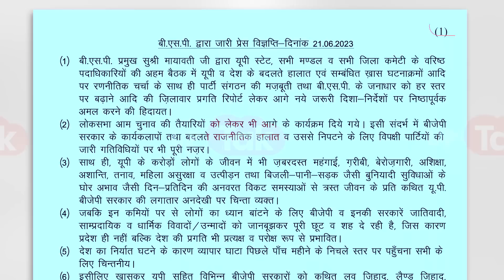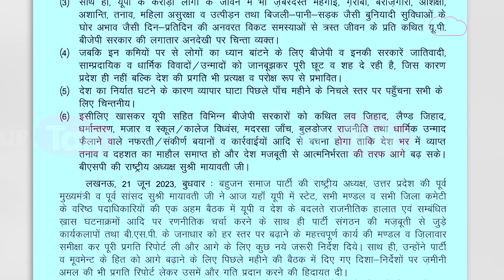Mayawati News Update: अब मायावती लोकसभा 2024 में कुछ अलग करने जा रही है?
Mayawati News Update:  तो क्या बदल रहा है मायावती का मूड..तो क्या मायावती जल्द ही गठबंधन को लेकर करने वाली हैं कोई बड़ा ऐलान,,क्या अब विपक्षी में होने लगी है मायावती को बड़ी दिलचस्पी..ये तमाम सवाल उठने लगे बसपा की बैठक के बाद..क्यों वो हम आपको जरूर बताएंगे पहले ये जान लीजिए कि आज का दिन बीएसपी के लिए,उसके कार्यकर्ताओं के लिए,समर्थकों के लिए बड़ा दिन रहा..क्योंकि ये बैठक थी 24 की तैयारी के लिए,जिसमें मंडल और जिला कमेटी के वरिष्ठ पदाधिकारियों को बुलाया गया था..इस बैठक में मायावती ने यूपी और देश के बदलते हालातों पर चर्चा करने के साथ-साथ पार्टी नेताओं को जरूरी निर्देश दिए..लेकिन सवाल बड़ा ये था कि क्या 23 तारीख की पटना मीटिंग को लेकर भी कोई संदेश दिया जाएगा..तो माना जा रहा है कि मायावती ने इस बैठक में गठबंधन और विपक्षी एकता को लेकर अपने कार्यकर्ताओं का मन टटोलने की कोशिश की..और उसके बाद एक बड़ा संदेश भी दे दिया..